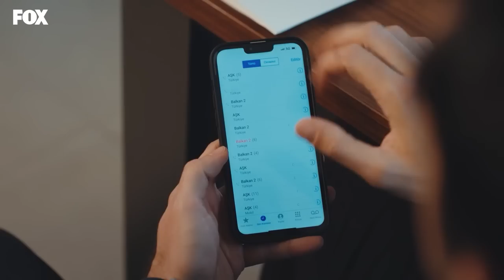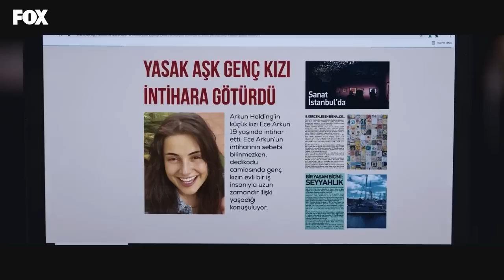İyilik 1. Bölüm Özeti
İyilik dizisinin 1. Bölüm özetini sizler için derledik 🤗

İyilik Her Cuma saat 20:00'de FOX'ta! ⚡

Neslihan, kocası ve çocuklarıyla şahane hayatına devam ederken, bir gün spor salonunda fenalaşır. Onu tanımadığı, genç bir kız kurtarır. Daha sonra adının Damla olduğunu öğrendiği bu kızla arkadaş olurlar. Kızın, evli bir adamla birlikte olduğunu ve anlattıklarının içindeki çaresizliği fark edip onu bu ilişki konusunda yalnız bırakmamaya karar verir. Adamın kendi kocası olduğunu bilmeden…

İyilik 1. Bölüm (29 Nisan 2022)

Oyuncular:
Hatice Şendil (Neslihan)
İsmail Demirci (Murat)
Sera Kutlubey (Damla)
Perihan Savaş (Şahika)
Mehmet Aykoç (Sinan)

iyilik medyapım İyilik 1. Bölüm özeti